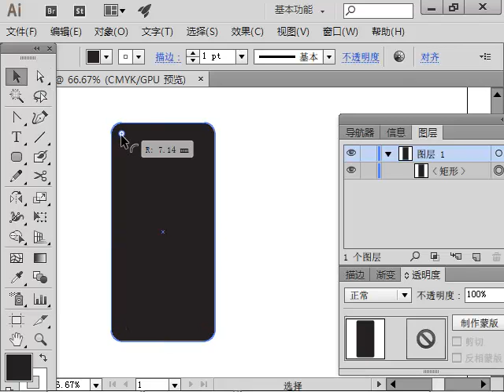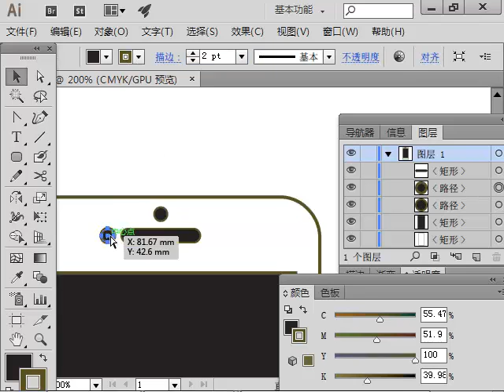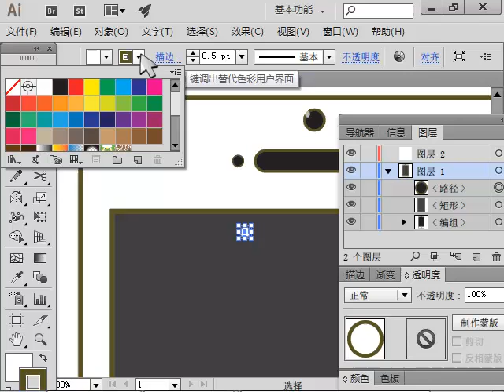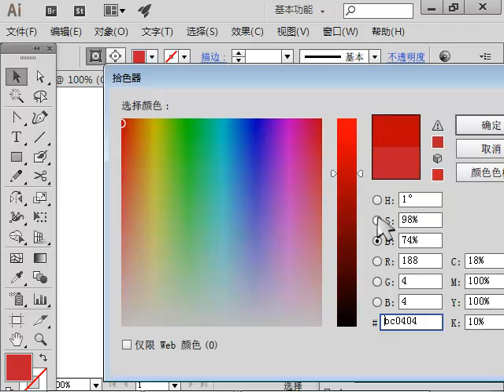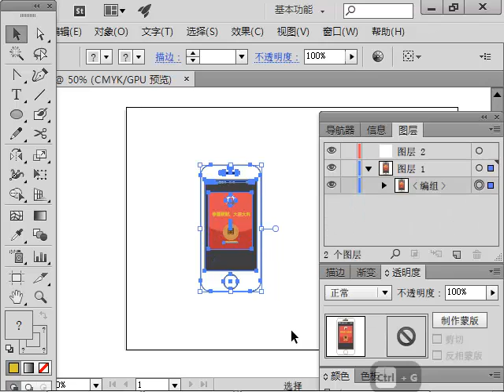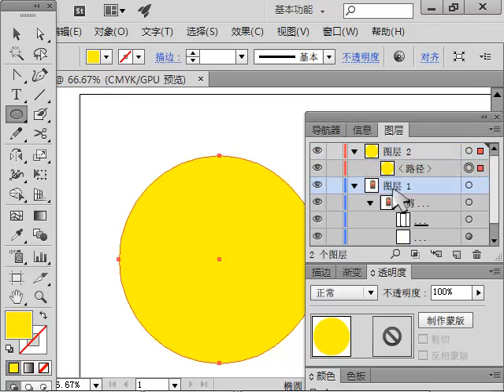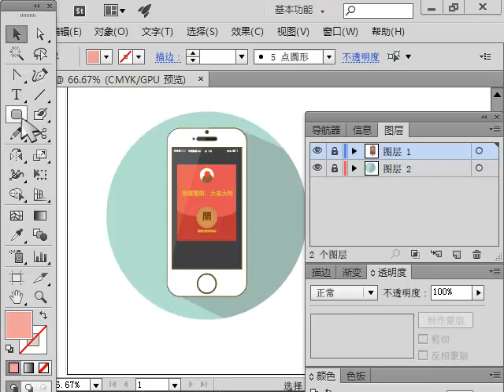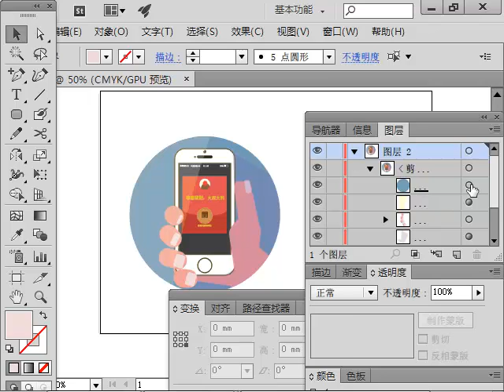oeasyai57 手机画法 手拿手机 亮面暗面 阴影高光 阴面阳面